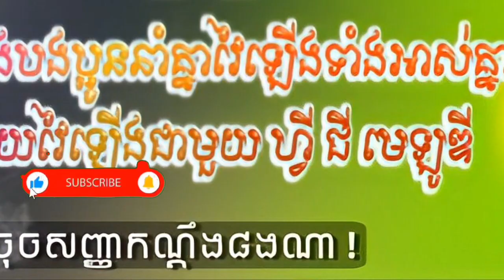🔸បទល្បីក្នុង Tik Tok💯Remix 2023🍃🎀( ลูกเทวดา Remix )🔥Song Khmer Remix 2023 in Tik Tok 2023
☆បទល្បីក្នុង Tik Tok 2023 Best Song Funky Mix 2023 New Song in Tik Tok Khmer By Fii Gii Melody on the mix

●▬▬▬▬▬▬▬▬ஜ۩۞۩ஜ▬▬▬▬▬▬▬▬●
  ▓▓▓▒▒▒░░░©Fii Gii Melody░░▒▒▒▓▓▓▓
●▬▬▬▬▬▬▬▬ஜ۩۞۩ஜ▬▬▬▬▬▬▬▬●

●▬▬▬▬▬♥Follow Me♥▬▬▬▬▬●

●▬▬▬▬▬♥Keyword♥▬▬▬▬▬●